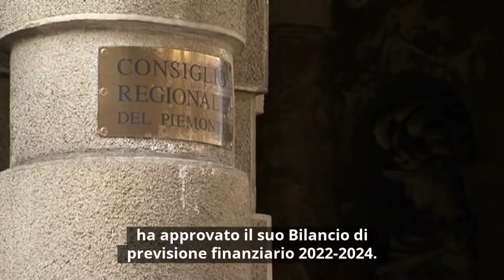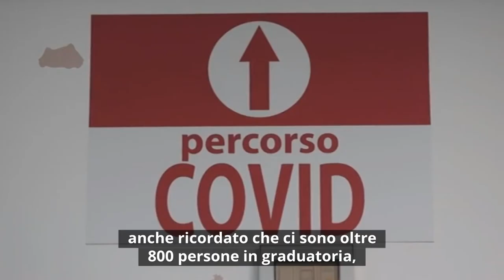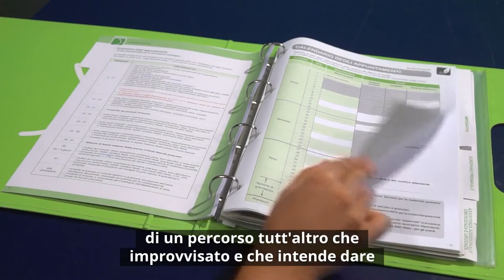Consiglio News del 22 aprile 2022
All'interno del rotocalco: Varata la legge di stabilità regionale; Approvato il Bilancio di previsione del Consiglio; Precari sanità, audizione a Palazzo Lascaris